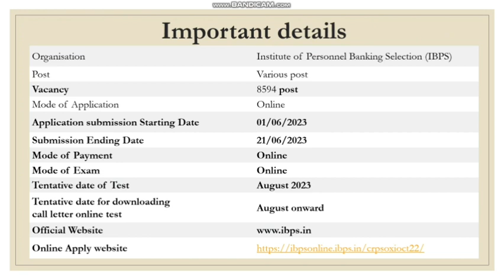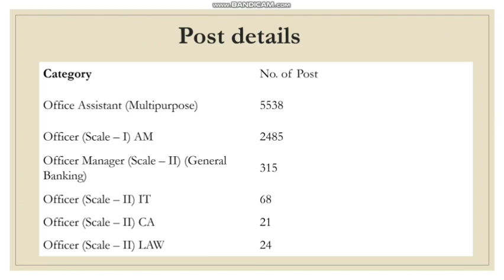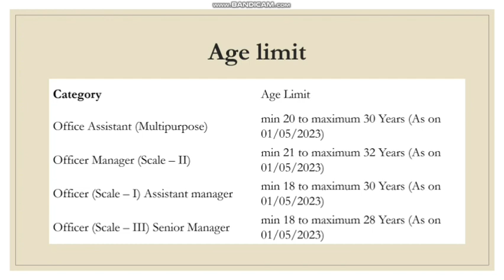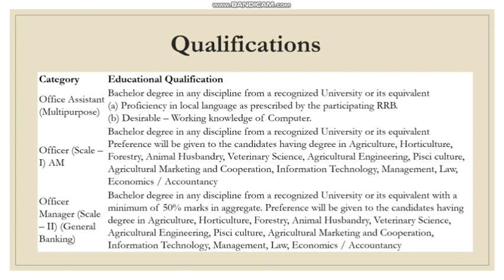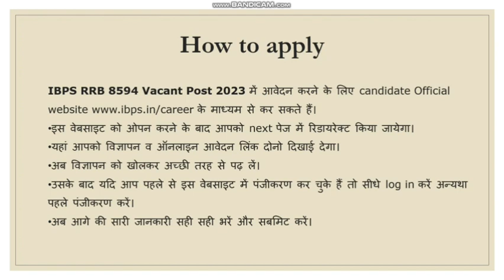IBPS RRB Notification 2023 Out | RRB PO & Clerk Syllabus, Salary, Age | Full Detailed Information